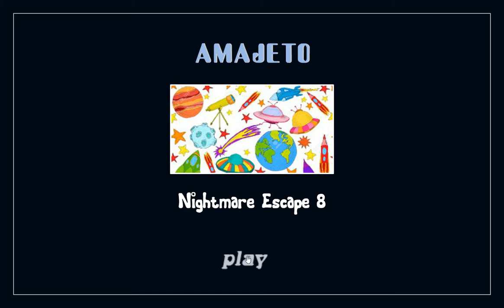[Amajeto] Nightmare Escape 8 Walkthrough